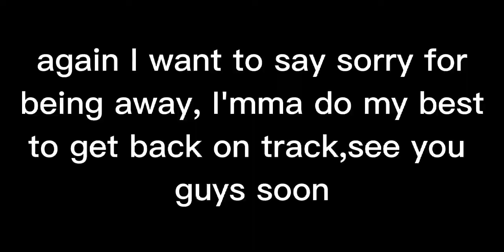Can I beat a Gold Brawlhalla Player?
heyo I'm back...for now